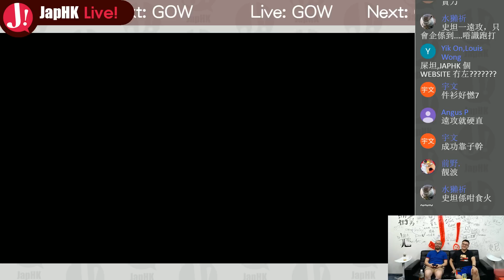JapHK Live! God of War day11 20180524